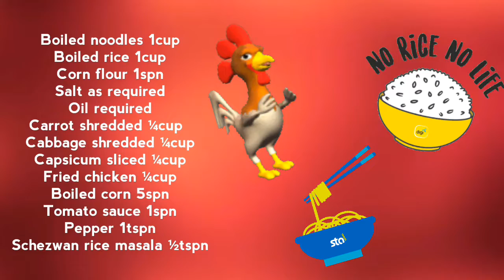CHICKEN RICE NOODLES | DINNER RECIPE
Hi buddies.
Today i am going to share you a new recipe with chicken. YEAH ...Thats CHICKEN RICE NOODLES. Undoubtedly, its one of the mindblowing dish of crunchy noodles, flavoured rice and frying chicken.
May yoy try this recipe for your dinner and feel that stomach filled.
Must try this guys
Hope u get good result